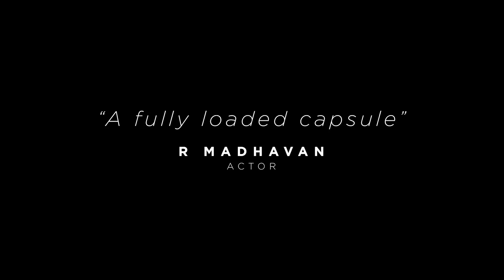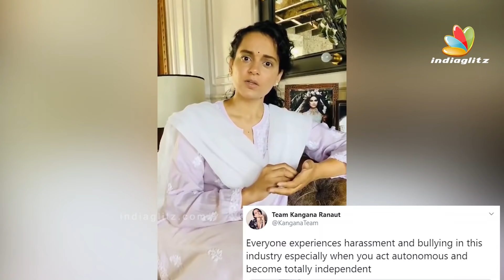தமிழர் என்பதால் AR Rahman ஒதுக்கப்பட்டாரா? | Oscar, Sushant Singh, Dil Bechara | Bollywood News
Allahrakka Rahman, known professionally as ARRahman, is an Indian composer, singer and music producer who works predominantly in Tamil and Hindi movies. He is nicknamed "Isai Puyal" and Mozart of Madras". In 2010, the Indian government awarded him the Padma Bhushan, the nation's third-highest civilian award.